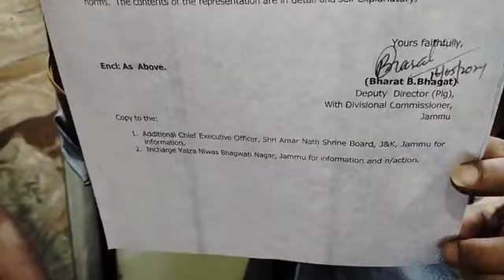breaking क्या अब अमरनाथ यात्रा के दौरान बाहर के लोग Bagwati nagar मे नहीं कर सकते काम